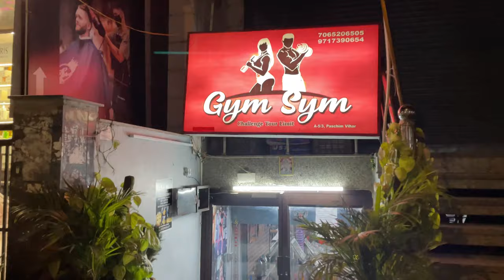AC SHOPPING VLOG || BEST AC IN INDIA || DAILY VLOG #20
daily vlogs
daily vlogger
daily vlog
new delhi railway station
new Delhi
new delhi metro station
new delhi girl accident
new delhi to dibrugarh rajdhani express
new delhi malayalam movie
new delhi movie
new delhi city
new delhi news
new delhi station
Paschim Vihar
Paschim Vihar Mela
Paschim Vihar Market
Paschim Vihar Fire
Paschim Vihar Food
Paschim Vihar Street Food
Paschim Vihar Builder Floor
Jwalaheri Market
Jwalaheri Market Paschim Vihar
Jwalaheri Market Delhi
Jwalaheri Market Suit Shop
Jwalaheri Market Shopping
Jwalaheri Market Clother
Jwalaheri Market Collection
Jwalaheri Market Haul
Sourav Joshi
Paras Thakral
Flying Beast
Mumbiker Nikhil
UK07 Rider
Babu Bhai
MC Stan
Salman Khan
Sharukh Khan
Crazy XYZ
Crazyxyz
Amritpal Singh
Viral Video
Viral
Viral Shorts
Trending
Trending Video
Trending Shorts
Faridabad
Family Gatherings
Family
Gol Gappe
Gol Gappe Compition
Paani puri
Paschim vihar
Ac shopping
Air conditioning
Air conditioner
Vijay sales
Vijay sales india
Vijay sales paschim vihar
Vijay sales new delhi
Tata croma
Tata ac
Tata punch
Tata harrier
Tata car
Tata electrical
Tata product
Made in india
Best product
Tata air conditioner
Tata voltas
Tata voltas ac
Tata voltas air conditioner
Garmi me ac shopping
Electronic mart
Best ac